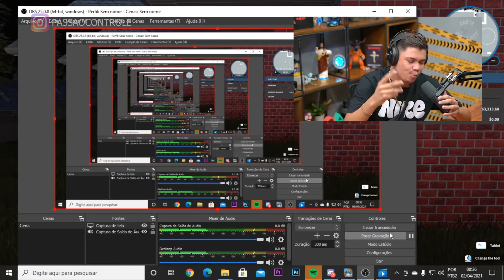OUVINDO OS MELHORES MOMENTOS DO PSIU NO PODPAH E LIMPANDO A CASA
Ouvindo os melhores momentos do PSIU no Podpah enquanto fico limpando uma casa no game House Flipper,  e essa é uma gameplay diferenciada que resolvi trazer, já que o canal precisa de formatos e gameplays mais longas. Então fiz a união do útil ao agradável, gameplay com podcast.

Espero que curta, e deixem sugestões de podcasts para colocar nas gameplay aí nos comentários.